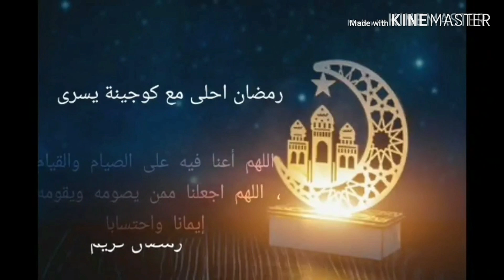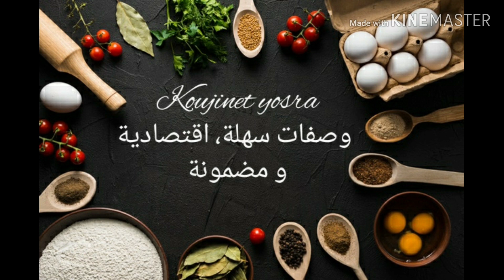طاجين ملسوقة على طريقتي_tajine malsouka